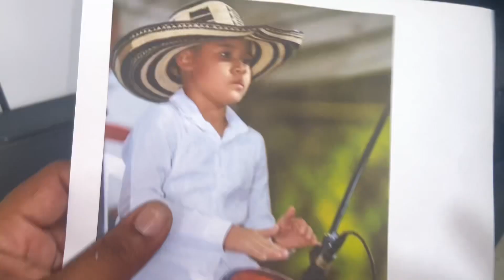Mira cómo le di vida a esta caja VALLENATA con un RETRATO animado y muchos COLORES!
en este caso te enseño cómo personalísimo esta caja vallenata,￼ un instrumento del género vallenato en Colombia que decoramos ￼ con una caricatura colores.￼ Acá sólo utilizamos pinceles y técnicas mixtas￼”colombianoticias valledupar hoyValledupar Aerografiaaerografia paso a pasoaerografia mano de monoaerografia para principiantesPintura acrilicatecnica facil de pintura acrilicacomo pintaracrylic paintingAntonio garcia villaranarteantonio garcía villaránhamparte